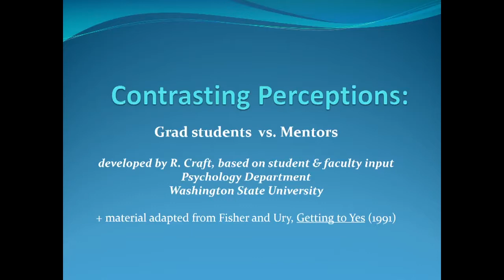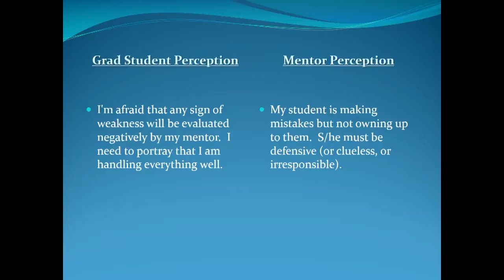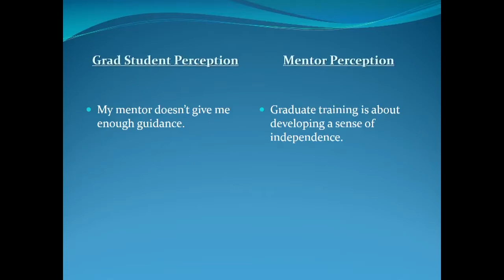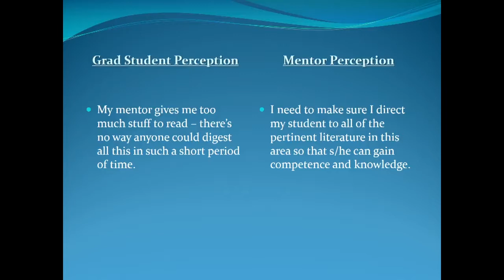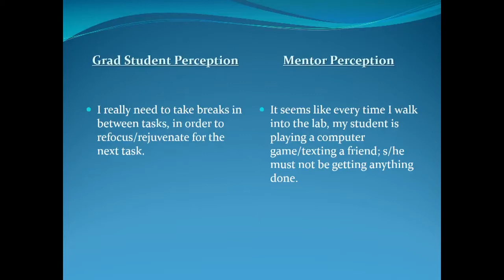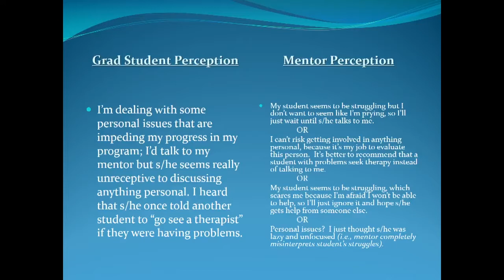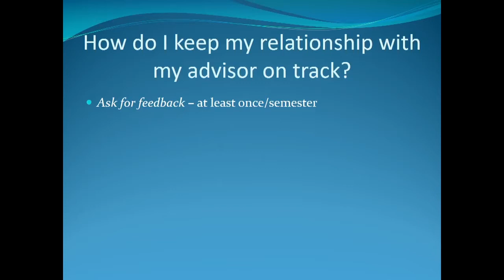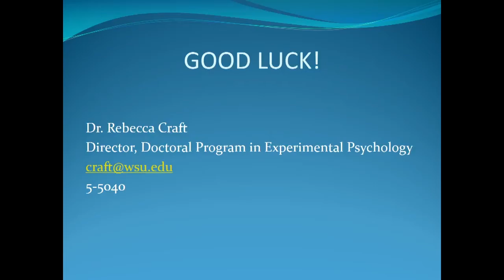Your mentor and you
A presentation by Dr. Rebecca Craft on you and your faculty advisor.